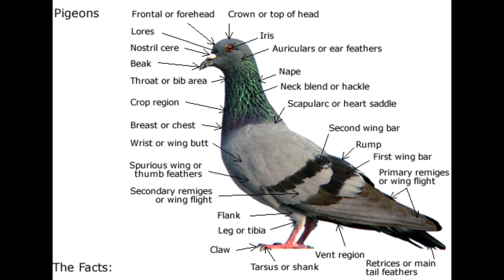Kompilacja gołąbków [4K]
Piękne zdjęcia gołąbków
Tadzgi IGNOROFACI!